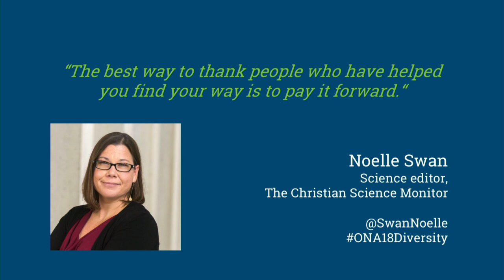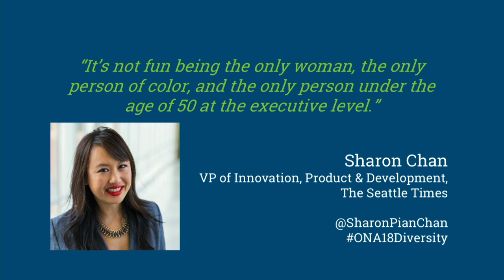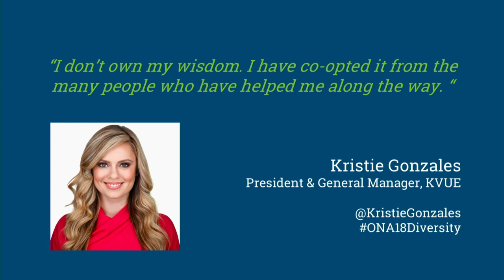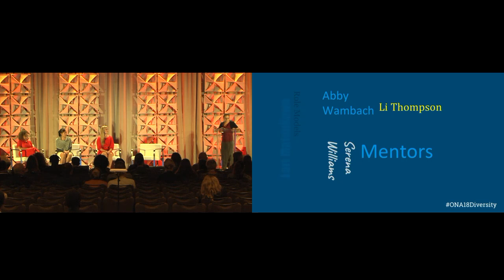A Seat at the Table – ONA18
Women and communities of color are underserved and underrepresented in digital news, as with every other major institution and field of work. What they need and demand is nothing more than basic fairness, nothing less than transformative opportunity: A voice, a chance, a seat at the table.

Join four women powerhouses of media for a frank discussion of the hurdles they have encountered, the networks that helped them thrive, and the joys of lifting others along the way.